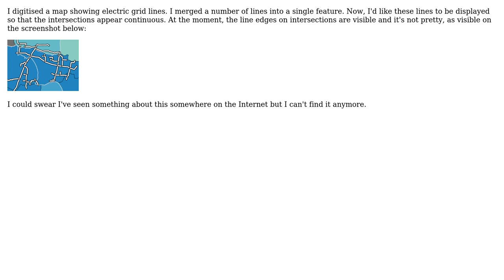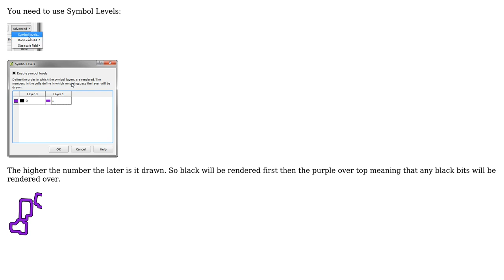GIS: How do I make line symbols intersect cleanly without showing edges in QGIS?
With thanks & praise to God, and with thanks to the many people who have made this project possible! | Content (except music & images) licensed under CC BY-SA | Music | Images & others | With thanks to user Patrick Bivona user Nathan W and the Stack Exchange Network Trademarks are property of their respective owners. You are responsible for your own actions.